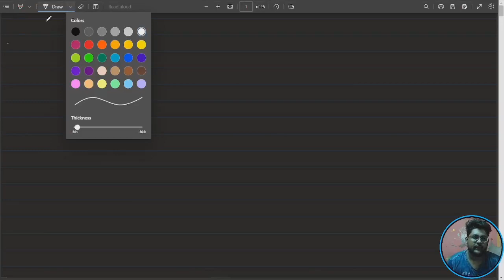Wave Oscillaton and Optics One Shot Lecture (Formula Sheet)